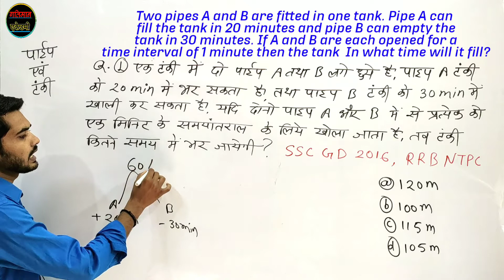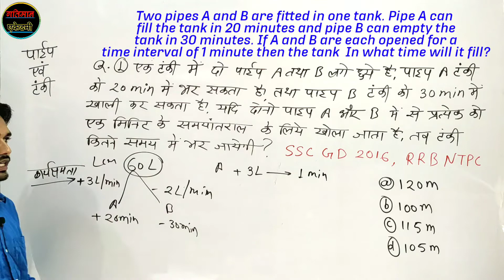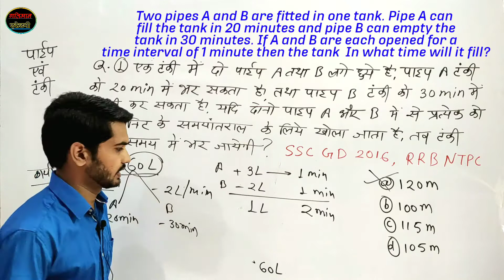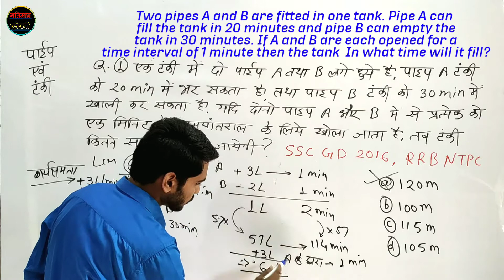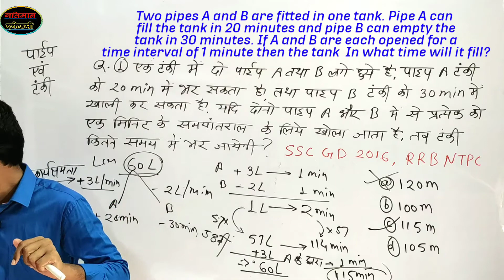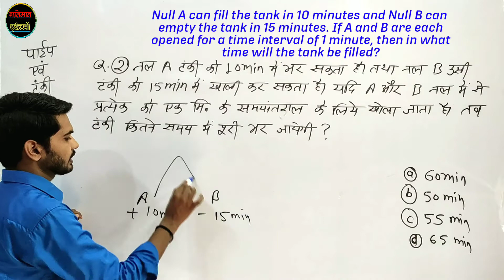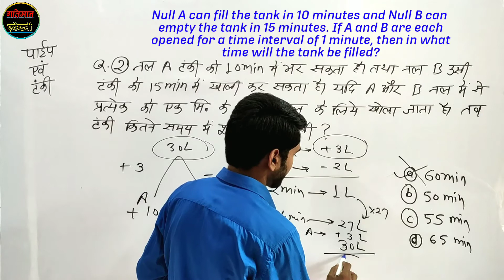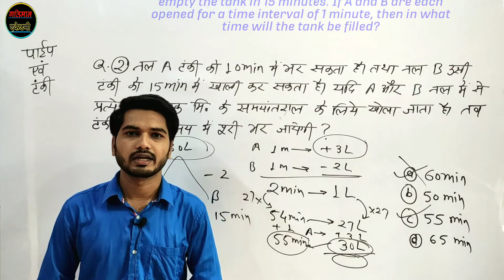Pipe and Cisterns Problems Tricks | Pipe and Tanki Shortcuts and tricks | Gatiman academy Sagar